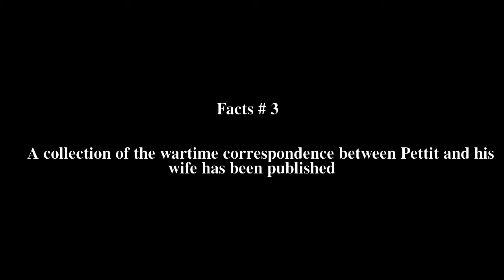William B. Pettit Top # 8 Facts